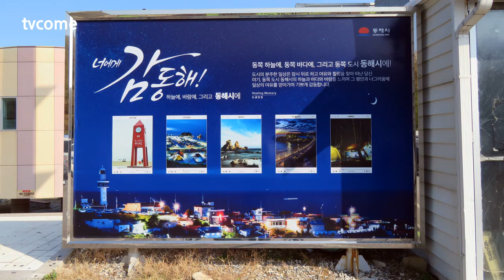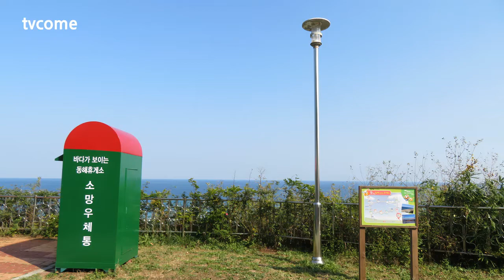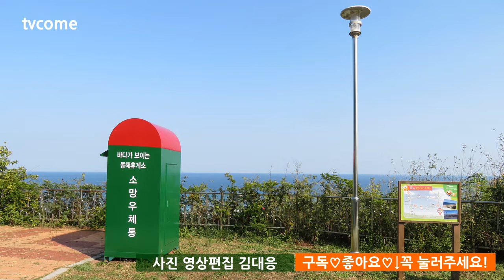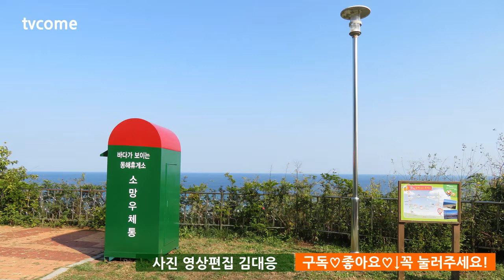여행의맛 강원도 명소 | 동해 바다가 보이는 동해휴게소 화장실 그리고 소망우체통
강원도 명소 | 동해 바다가 보이는 동해휴게소 화장실
구독♡좋아요♡↓꼭 눌러주세요!